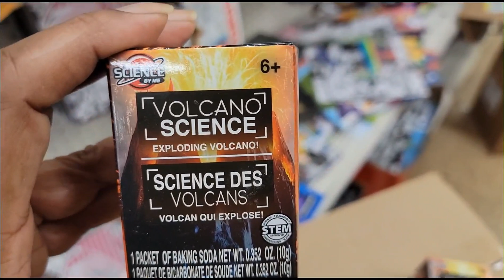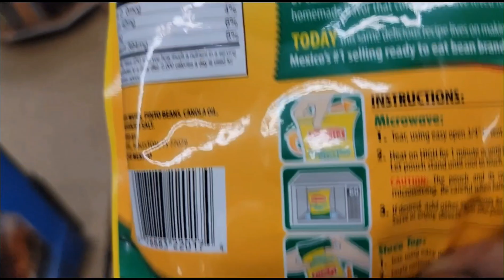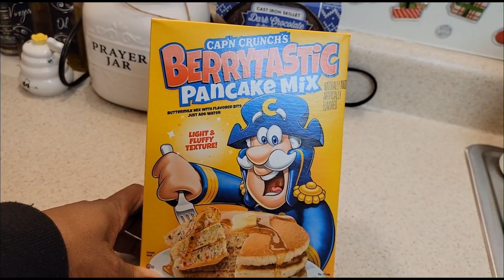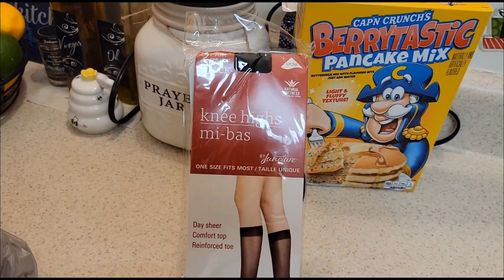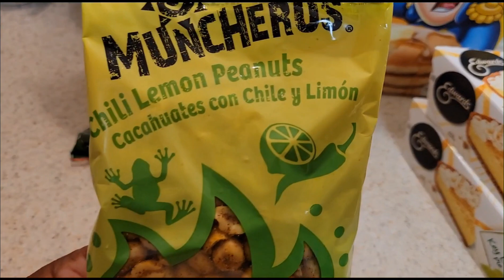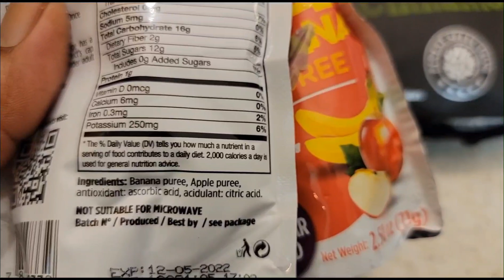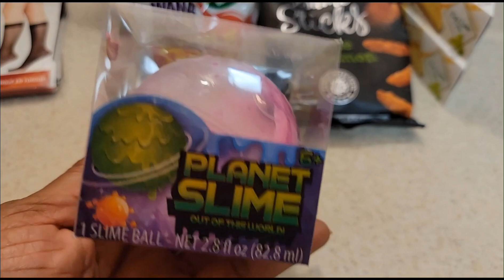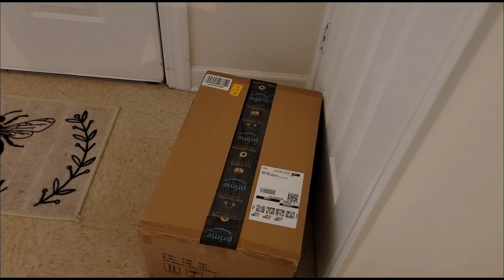Vlogmas Day 19 Dollar Tree 🌳